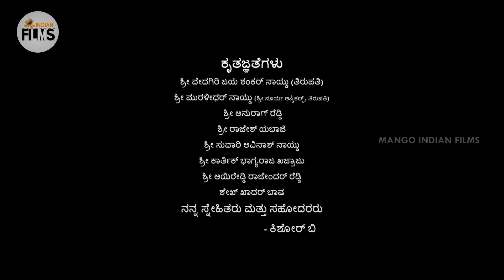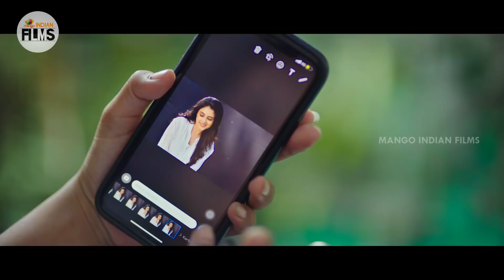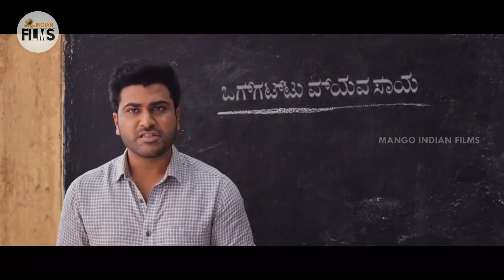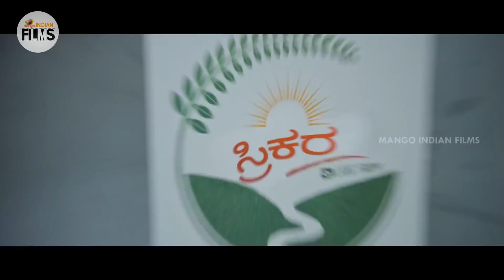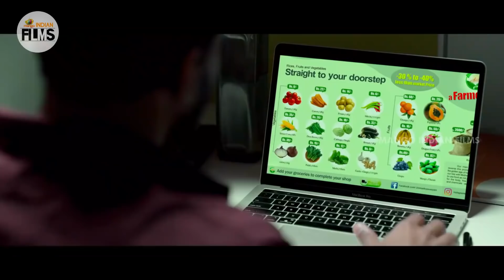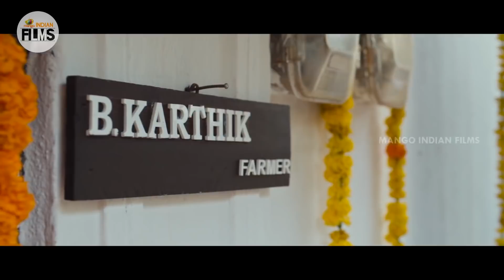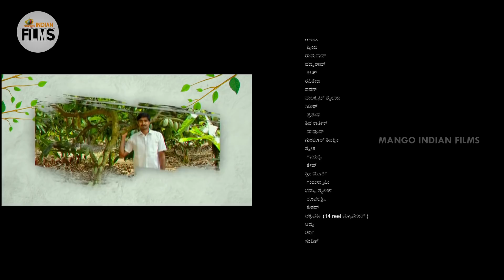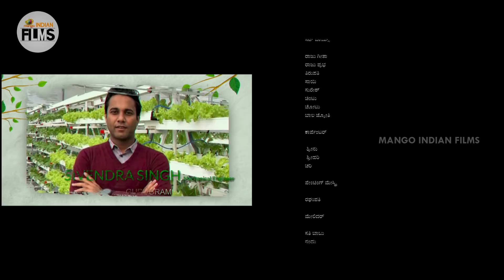Priyanka Arul Mohan Latest Blockbuster Movie 4K | Priyanka Mohan New Movie | Mango Indian Films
Priyanka Arul Mohan Latest Blockbuster Movie 4K on Mango Indian Films. Watch Priyanka Mohan New Movie Sreekaram Latest Kannada Movie ft. Sharwanand, Priyanka Arul Mohan, Sai Kumar and others. Directed by Kishor B and Produced by Ram Achanta, Gopichand Achanta. Music Composed by Mickey J. Meyer.

Synopsis :

Karthik, a young IT professional, works in a reputed firm and earns a hefty salary. However, he soon quits his job in order to pursue farming and promote agriculture among the youth.

Happy Watching!